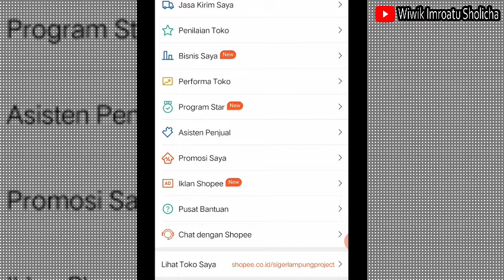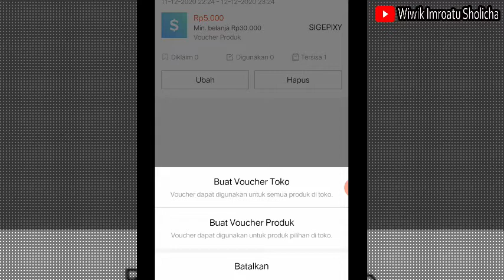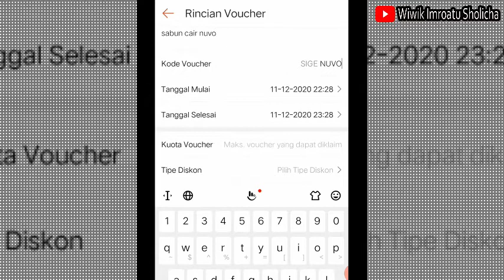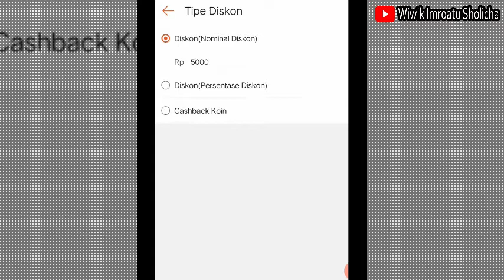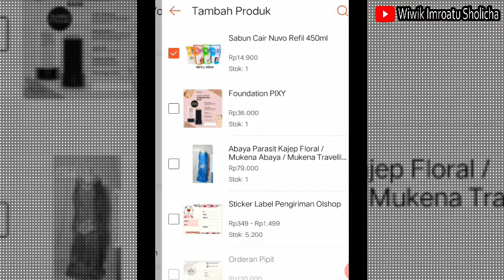Cara Buat Diskon Shope 12 12 - Shopee 12.12 Flash SALE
Hallo semuanya..
Kali ini aku mau kasih tau cara buat diskon shopee 12.12

Happy Watching❤